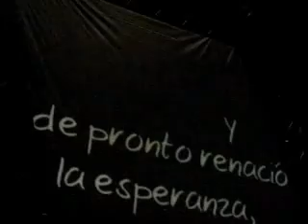Salvame - BSB 2008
Any tá perfeiita. até choreii nessa músiica. mi bebita liinda.
=] amoooo...